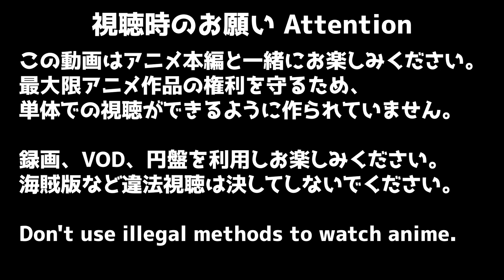BLEACH 千年血戦篇Ⅱ 24話 リアクション Thousand Year Blood War Part2 Episode24 Reaction